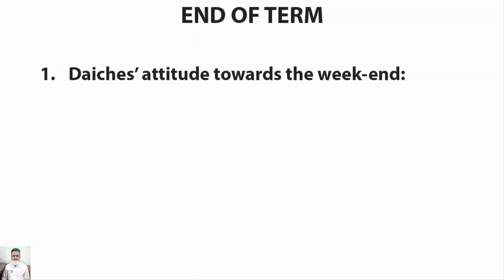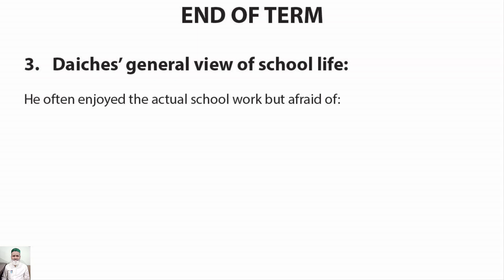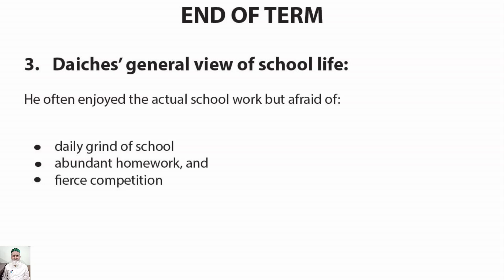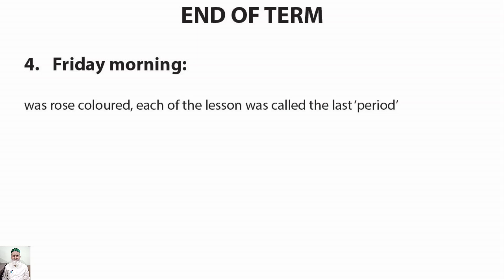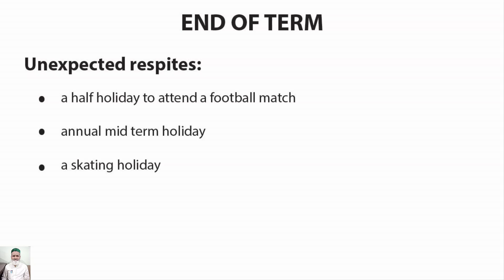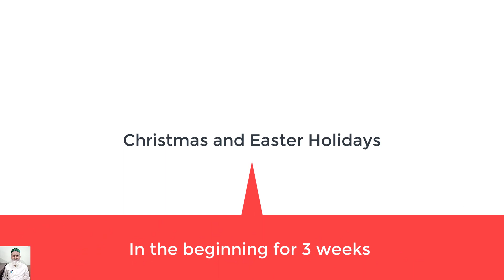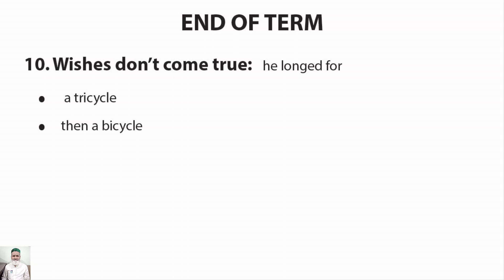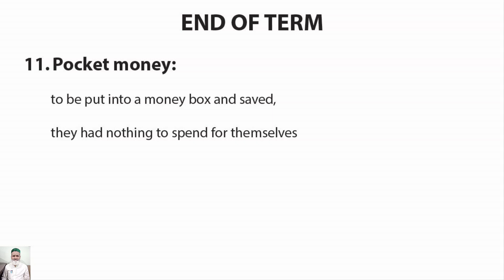V140) End of Term || 2nd Year English || Book-2 Chapter 4 || Answers to Questions || Teacher Notes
V140) This video is about 2nd Year English Book-2, Chapter-4 “END OF TERM”. All important points and their detail is told. All the points about which creative questions can be asked are also given. All important points on a single page and the text book questions with answers are given in the end of the video.